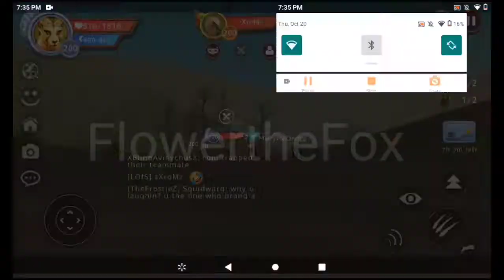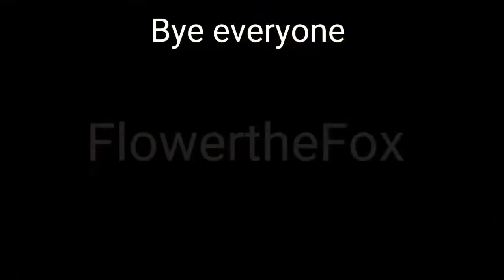BA w/ Spiddy aka Squidward